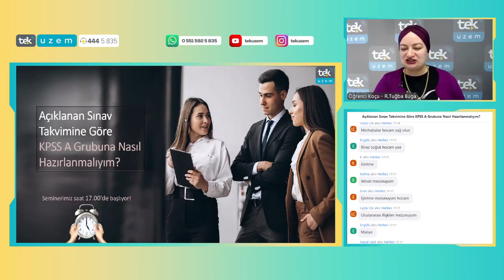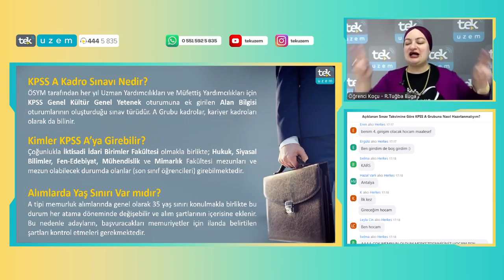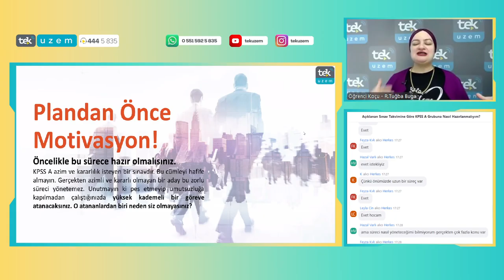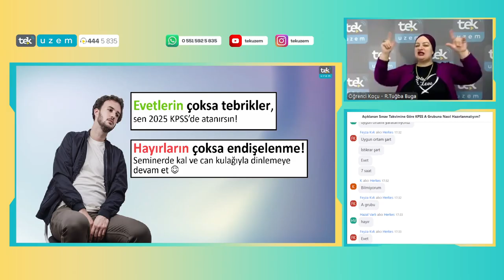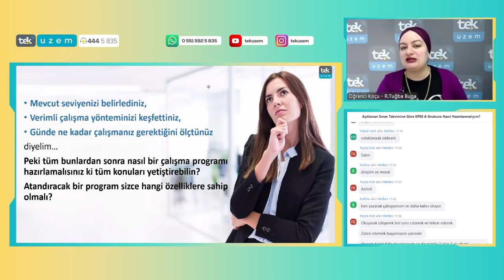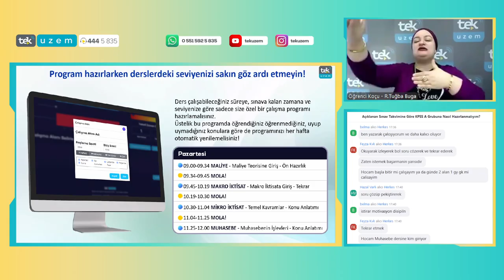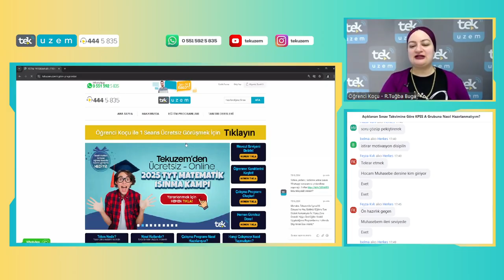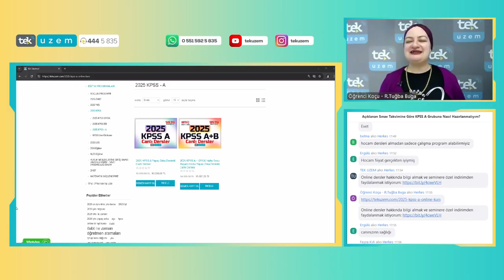Açıklanan Sınav Takvimine Göre KPSS A Grubuna Nasıl Hazırlanmalıyım